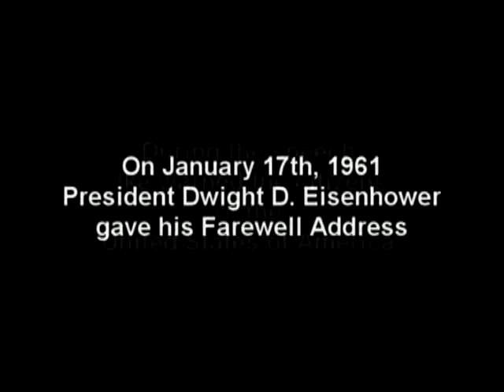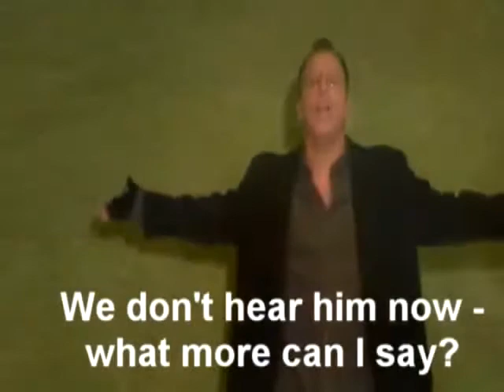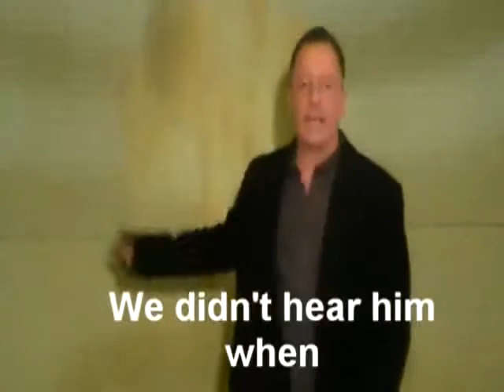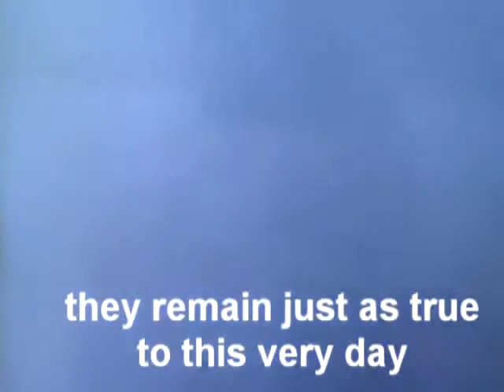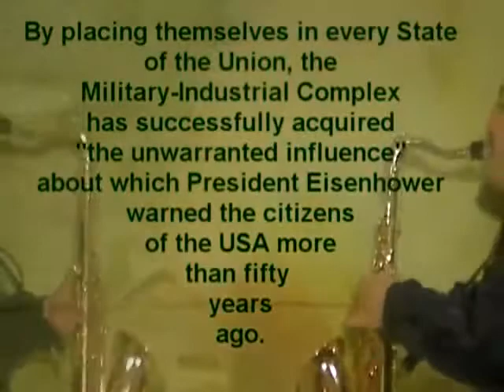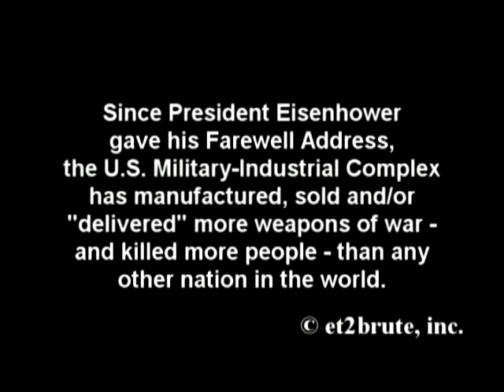"Ike Warned Us" by Et2Bruté and the Conspiracy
This is the third part of the Et2Brute JFK Assassination Trilogy Video Set (with "Operation: The Education of Tom Hanks" and "JFK and the Unspeakable" the first two).